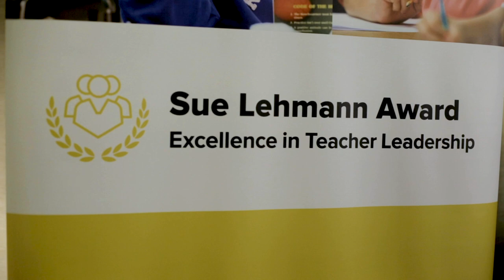The Sue Lehmann Excellence in Teacher Leadership Awards Celebrates Leaders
The Sue Lehmann Excellence in Teacher Leadership Award celebrates outstanding teacher leaders achieving excellent outcomes in the classroom and pursuing systems change to expand opportunities for all children.